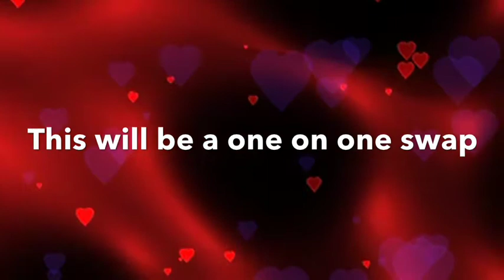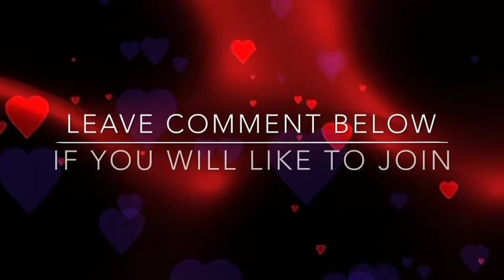Valentine Treat Bag Or Box Swap Now Closed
This will be my first swap for 2015.